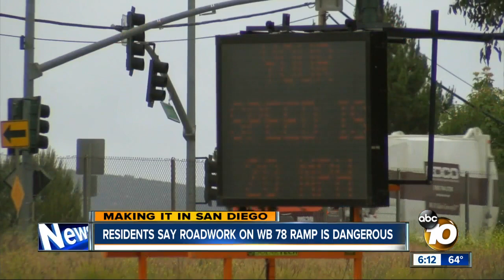SR-78 drivers concerned about Caltrans work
A Caltrans project to expand an SR-78 ramp in North San Diego County has some residents concerned about their safety.